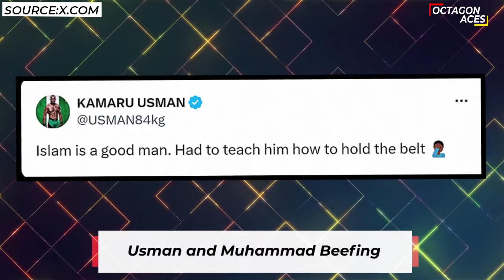Mokaev Early Retirement?! Aspinall Wants 2 vs. 1 Fights In UFC. Makhachev Wants Holloway. Sandhagen